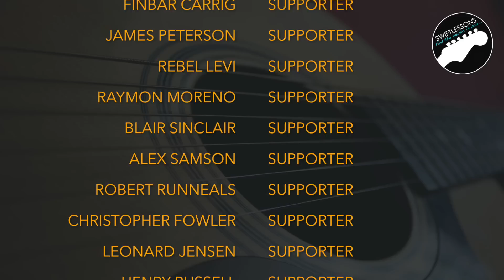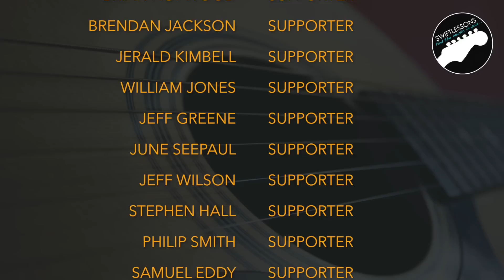Funky A Minor Blues Guitar Backing Track - Jam Along!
Get early access to TABS, exclusive tutorials and other awesome supporter perks

Hello friends,
Today I'm sharing with you a funky blues guitar backing track in the key of Am. Jam along with this using your minor blues, or natural and harmonic minor scales. A full lesson on how to jam over this progression will be available shortly. Enjoy!